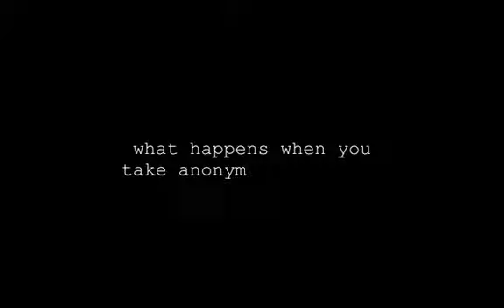IB Film Studies Level 7 Trailer - ANONYMOUS.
May 2012 IB Film Studies trailer for the film anonymous by Jaslene Ubhi + Tirtha Medappa.